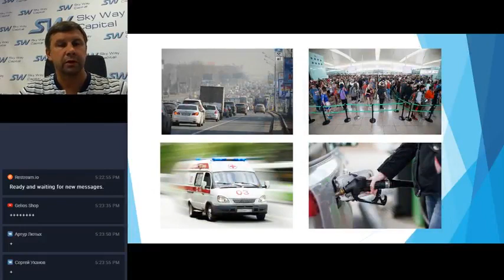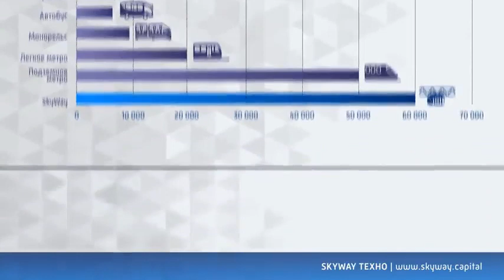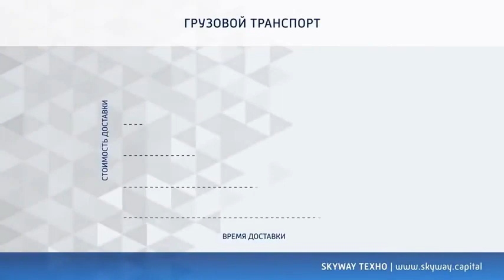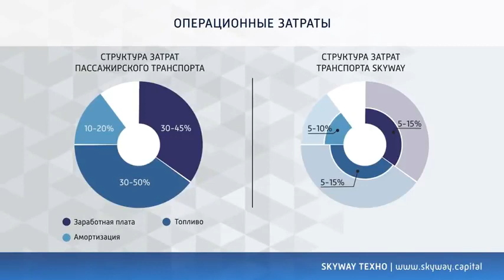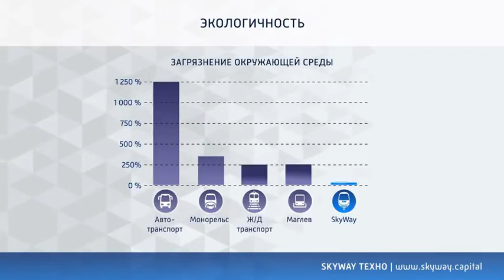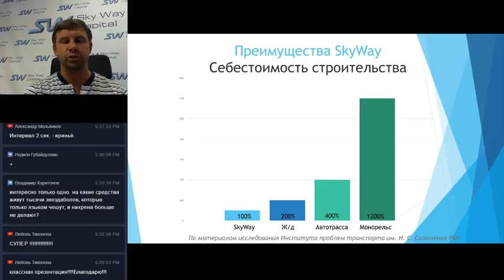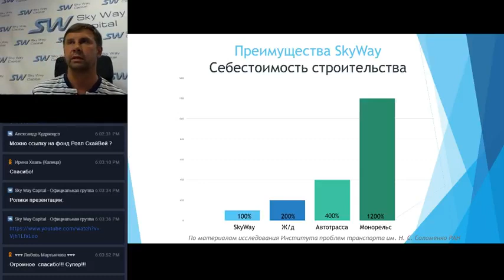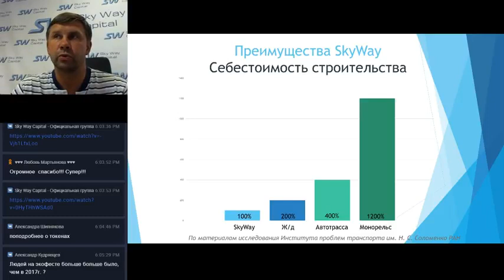[06.08.2018] Презентация компании SkyWay / Спикер - Максим Выдро.